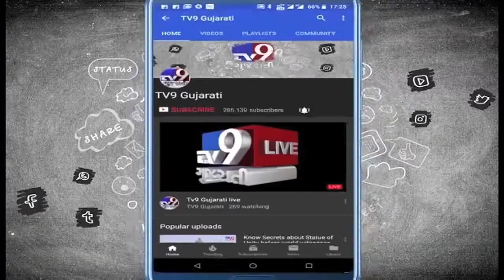Colors' Udaan to take a new twist- Tv9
Colors' Udaan to take a new twist